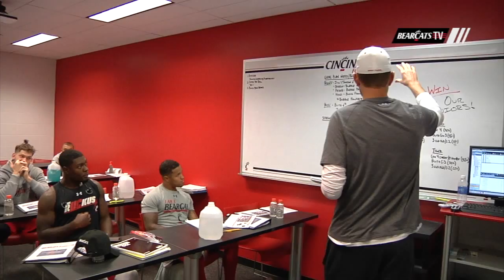UC Football: Senior Video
Before playing Tulsa the Bearcats had some fun this week by watching a short video with some "throwback" photos during a team meeting. Hear from some seniors on the best photos of the team.